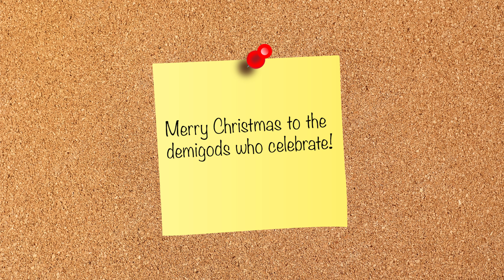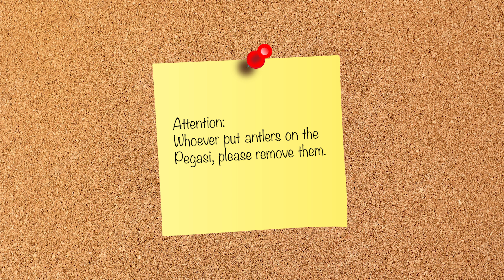Camp Half Blood Updates #23